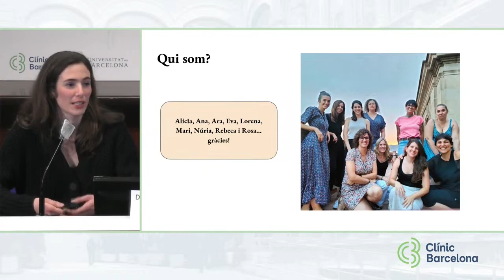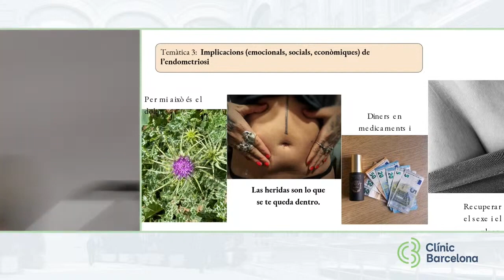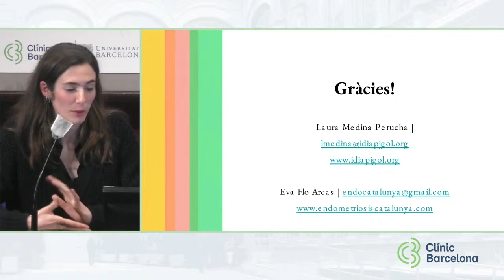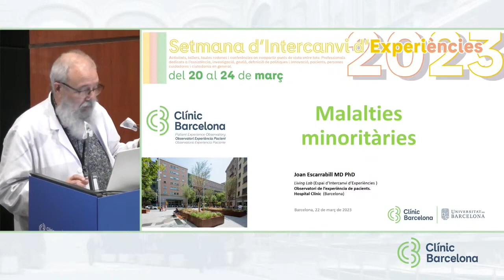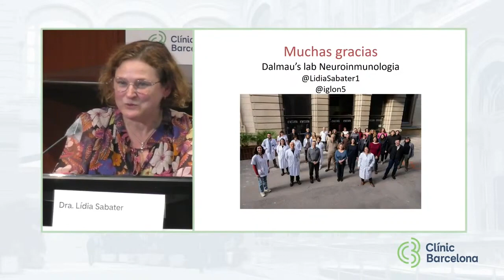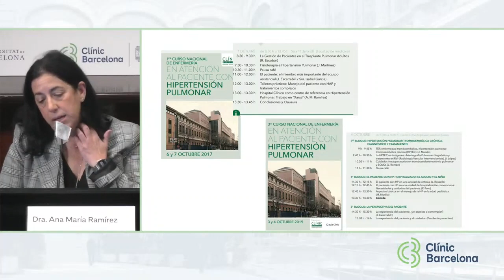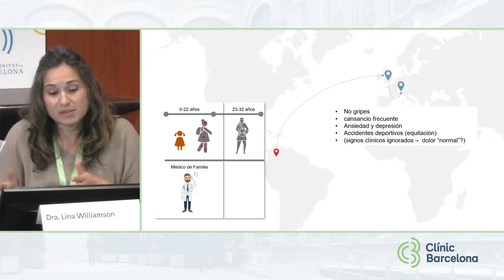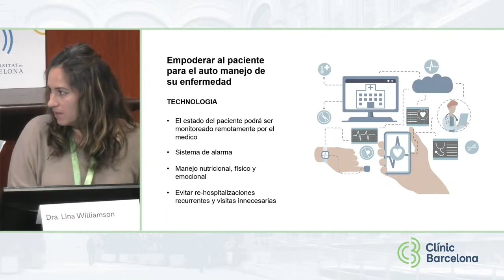Setmana d’Intercanvi d’Experiències 22/03/2023